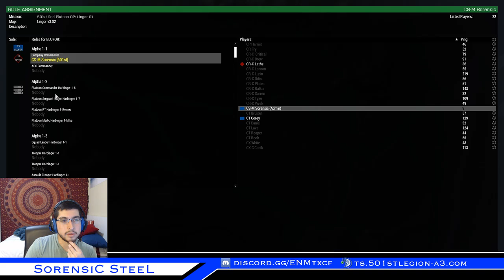Arma 3 HALO Insurrectionists RP Operation! "Crazy Awesome Warthog Jungle Firefight!"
LIKE THE STREAM GUYS IT REALLY HELPS ME OUT!
Insurrectionists

TEAMSPEAK IP: If you want to join the 501st Legion